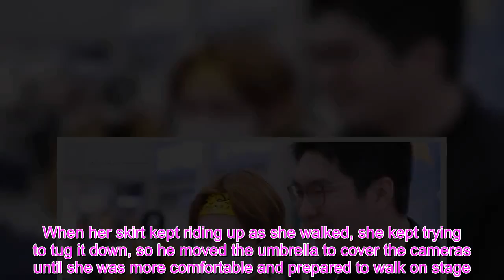6 Bodyguards Who Have The Cutest Relationship With Their Idols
Bodyguards follow their idols around almost 24/7 to make sure they’re safe, especially in crowded places and in the presence of so many fans, so it’s easy to see how they can become close to their charges – they have to be willing to protect them at all costs. The below relationships between bodyguard and the idols they protect with their lives will make your heart melt! 1. IU’s bodyguard, Mr Park    IU‘s bodyguard, known only as Mr Park, has been with her for more than six years, and it’s easy to see their relationship is like that of family.    Going above and beyond to protect IU, Mr Park is kind and attentive, covering her from the sun, wind or rain without asking.    He follows everything she does and helps to make her life easier and more comfortable.    And he definitely knows how to joke around with IU!   2. BTS’s V’s bodyguard and manager  BTS is known to be extremely close with all their staff, but V especially seems very close with their bodyguards and managers, and is often seen holding hands with his bodyguard in airports and crowded places.    His managers also seem to act as bodyguards and are never far from him, not only to protect him but to enjoy his company.    They always seem to be laughing around each other!   3.  Minzy’s bodyguard, Kim Tae Soo    Kim Tae Soo, former 2NE1 member Minzy‘s bodyguard, has his own social media following for his cute interactions with the singer.    The two always seemed to have fun together and loved posing for pictures, often copying each other.   4. Kang Daniel’s bodyguard  Wanna One‘s former bodyguard seems to be especially close to Kang Daniel, although all the Wanna One members loved their bodyguards equally. At a fan sign event, Kang Daniel was seen pretending to feed his bodyguard jellies.    The bodyguard often jokes around with all the members.    He is seen taking care of Kang Daniel a lot, helping him at fan events.    And Kang Daniel is always happy and smiling around him, so the respect is mutual!      5. BIGBANG’s bodyguard, Choi Jae Ho  Choi Jae Ho has been with BIGBANG for years, and he’s not only protected the members but supported them every step of the way.    He often posts on his social media accounts sharing group activities and wishing his idols luck while expressing his love and gratitude for them.       Footage of the bodyguards saying goodbye to Taeyang in the military shows how close the members all are with their bodyguards.    6. Jeon Somi’s bodyguard “ahjusshi”  Jeon Somi‘s bodyguards have worked with her since I.O.I, and they seem to have a mutually kind and respectful relationship – she has been seen kindly giving them treats at a fan meet.    But one of her bodyguards, known as “ahjusshi bodyguard” went above and beyond while protecting her at a public event, not only escorting her, but shielding her from the rain – and prying cameras. When her skirt kept riding up as she walked, she kept trying to tug it down, so he moved the umbrella to cover the cameras until